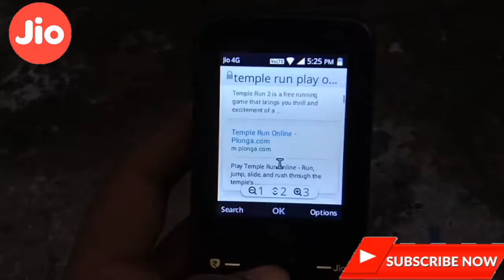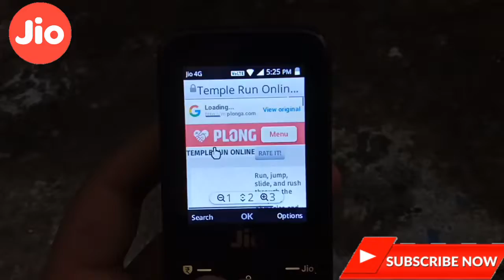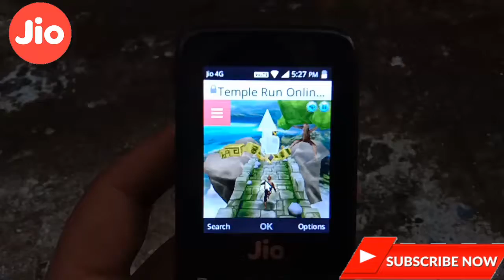jio phone se online game kaise khele | how to play online game in jio phone | temple run game